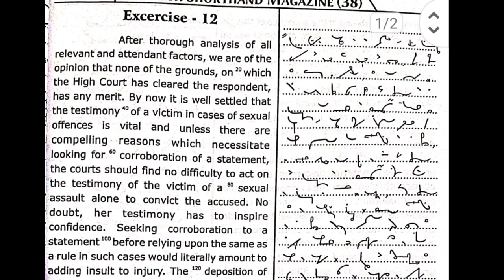#12@100 -105 wpm#legal dictation || high court and civil court|Vishnuart publication)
direct pdf link-exercise 12

direct pdf link-exercise 11

direct pdf link-exercise 10

direct pdf link-exercise 9

direct pdf link-exercise 8

direct pdf link-exercise 7

direct pdf link-exercise 6

direct pdf link-exercise 4

direct pdf link-exeercise 3

direct pdf link- exercise 1
volume 38

direct pdf link-exercise 16

direct pdf link- exercise 15

exercise 14

direct pdf link- exercise 13

 9
pdf link-

#1@100wpm|| legal dictation || high court and civil court|| Jharkhand law journal English Dictation || shorthand dictation || dictation @90wpm|| legal dictation@90wpm|| English Dictation legal matters dictation || stenography || shorthand learning || dictation for beginners|| English Dictation shorthand|| likho steno || steno star @Steno Star @Steno Star @steno star

@STENO MASTER by vaibhav shukla @Shorthand Dictation Legal Matte @Shorthand Guruji @Shorthand Ho use @Coaching for Jobs: Shorthand Guru @Shorthand Team @SHORTHAND HUB @Shorthand Learning @Shorthand Dictations
@STENO MASTER by vaibhav shukla @STENO GURUJI @sten

@Shorthand Dictation Legal Matters @Shorthand Guruji @Shorthand House @Coaching for Jobs: Shorthand Guru @Shorthand Team @SHORTHAND HUB @Shorthand Learning @आशुलिपि SHORTHAND @Shorthand Dictations @Shorthandly